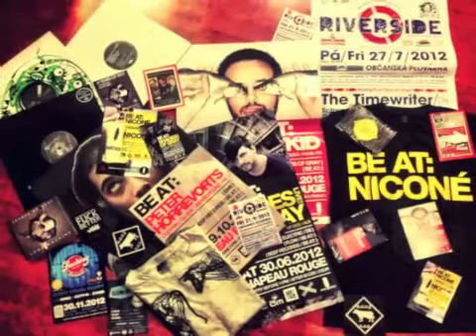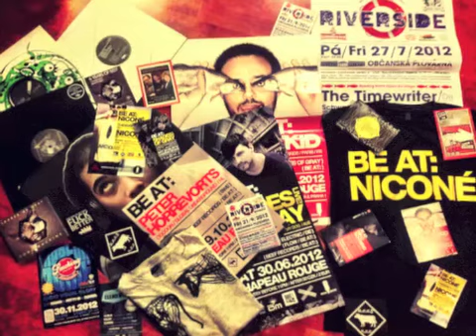Soundstorm - Not for all (Beef records)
Featured on Seasons: Winter sampler.